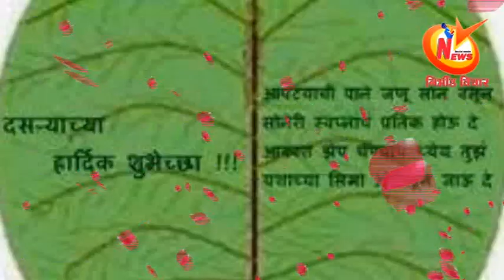सर्व दर्शकांना निर्भीड विचार न्यूज तर्फे दसरा निमित्त हार्दिक शुभेच्छा